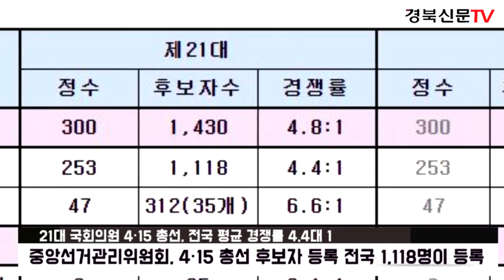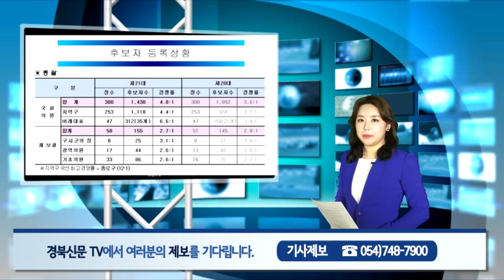21대국회의원 415총선 선거 전국 253개 지역구 평균 경쟁률 4.4대 1 중앙선거관리위원회 경북신문 경북신문TV 서인교기자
21대 국회의원을 선출하는 4·15 총선에서 전국 253개 지역구의 평균 경쟁률이 4.4대 1로 최종 집계됐다.

중앙선거관리위원회에 따르면 4·15 총선 후보자 등록 마지막 날인 27일까지 전국 253개 지역구에 1118명이 등록해 평균 경쟁률은 4.4대 1을 기록했다.

역대 총선 지역구 경쟁률은 2008년 18대 4.5대 1, 2012년 19대 3.7대 1, 2016년 20대 3.7대 1 이다.

전국 17개 광역 시도별 경쟁률은 서울 4.7대 1, 부산 4.2대 1, 대구 5.1대 1, 인천 4.1대 1, 광주 5.3대 1, 대전 4.0대 1, 울산 4.7대 1, 세종 5대 1, 경기 4.1대 1, 강원 4.6대 1, 충북 3.9대 1, 충남 4.0대 1, 전북 4.4대 1, 전남 4.5대 1, 경북 4.6대 1, 경남 4.6대 1, 제주 5대 1로 나타났다.